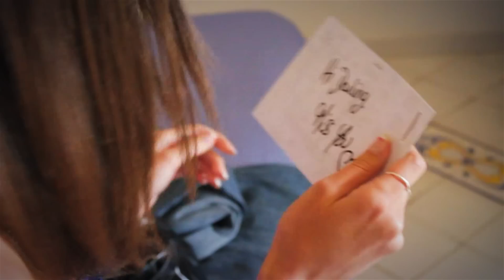Benjamin Braxton feat. Carmella - Bahia (Official video)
Benjamin Braxton feat. Carmella - Bahia